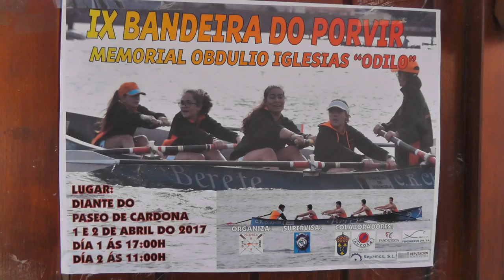Regata PORVIR 01/04/2017, Chapela, Redondela.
IX Bandeira do Porvir
Memorial Obdulio Iglesias "Odilo"
Imágenes de la jornada clasificatoria del sábado.